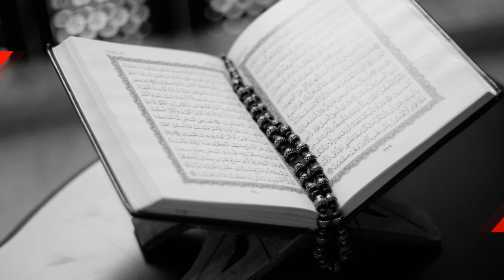Kultum Ramadhan Ke-8 Tanggal 10 april 2022 | Pembatal Ibadah Puasa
Pengampu : Ust. Agus Triyanto
Lokasi : MCI Semarang

Fanspage : Kajian Semarang TV
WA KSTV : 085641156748